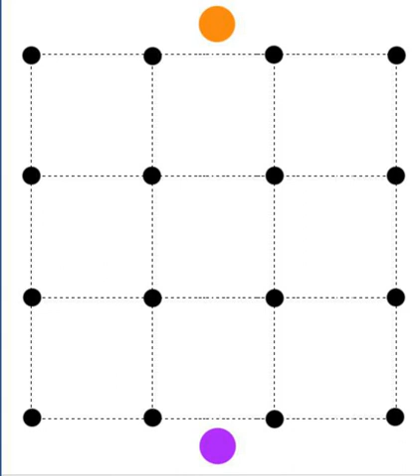Max-flow min-cut theorem | Wikipedia audio article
00:00:36 1 Definitions and statement
00:01:02 1.1 Flows
00:01:33 1.2 Cuts and the main theorem
00:05:17 2 Linear program formulation
00:09:28 3 Example
00:10:39 4 Application
00:11:19 4.1 Generalized max-flow min-cut theorem
00:11:29 4.2 Menger's theorem
00:13:25 4.3 Project selection problem
00:14:04 4.4 Image segmentation problem
00:18:19 5 History
00:21:48 6 Proof
00:22:14 7 See also
00:25:33 8 References

- Socrates

SUMMARY
In computer science and optimization theory, the max-flow min-cut theorem states that in a flow network, the maximum amount of flow passing from the source to the sink is equal to the total weight of the edges in the minimum cut, i.e. the smallest total weight of the edges which if removed would disconnect the source from the sink.
The max-flow min-cut theorem is a special case of the duality theorem for linear programs and can be used to derive Menger's theorem and the Kőnig–Egerváry theorem.